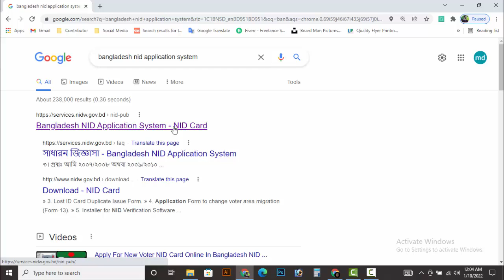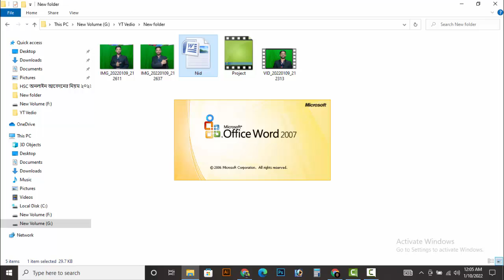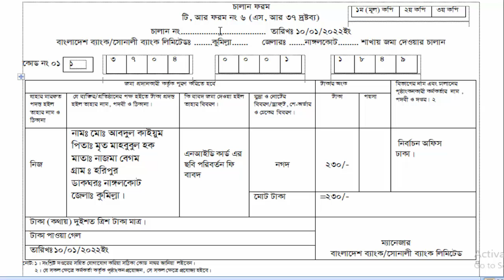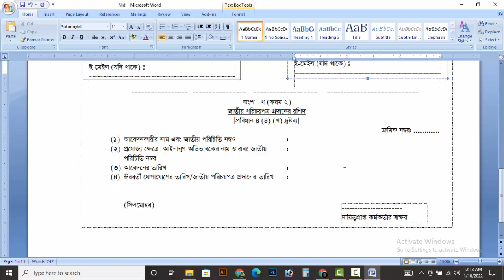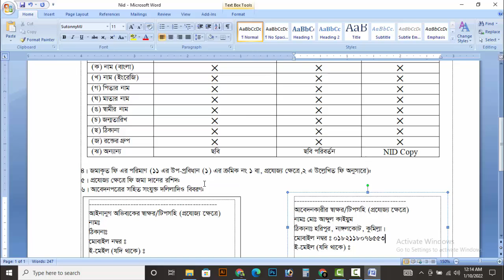NID কার্ডের ছবি পরিবর্তন করার নিয়ম nid picture change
Welcome to solvehut channel
This is very important video for you.
Please be patient and watch the video.

NID কার্ডের ছবি পরিবর্তন করার নিয়ম _ nid picture change _ nid card correction online bd

এই ভিডিওতে আমি দেখাবো কিভাবে জাতীয় পরিচয়পত্র (ন্যাশনাল আইডি কার্ড) এর ছবি পরিবর্তন করা হয়।

How To Clean waste ink pad Of Epson L130, L380 Printer। কিভাবে L130 Inkpad এর কালি পরিষ্কার করবেন?

How to Use SSD and HDD together in Laptop।কিভাবে ল্যাপটপে SSD এবং HDD একসাথে ব্যবহার করবেন?

রিং লাইট Ring light | Led ring light unboxing and review | best ring light for tiktok YouTube

How to change Epson L130 & L380 printer head।কিভাবে Epson L130 এবং L380 প্রিন্টার হেড পরিবর্তন করবেন

how to change epson L130 power on off switch

How to Make the Internet Cable RJ45Cat6.